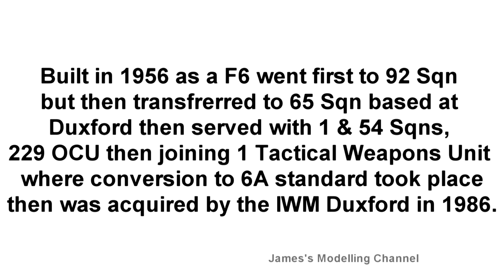Revell 1/72 Hawker Hunter F MK.6 Duxford Series Final Reveal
Final reveal of the hawker hunter F MK.6 went together really well no issues building it.